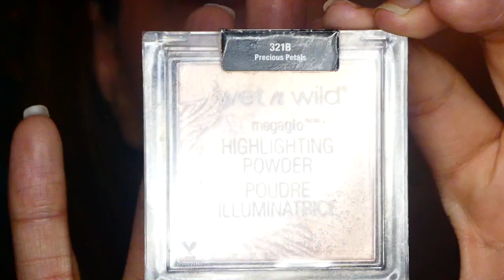Cleopatra Bronze Goddess Makeup Tutorial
☺️ Today's tutorial is a bronze/golden summer look which was inspired by the Egyptian Goddess Cleopatra herself. 👄
I hope you enjoy creating this simple makeup look for yourself! 💁🏻‍♀️
If you have any other makeup look ideas you would like to see from me please drop suggestions down below! 💄
I love you all & until next time Be The Peace! ❤️✌️🕊